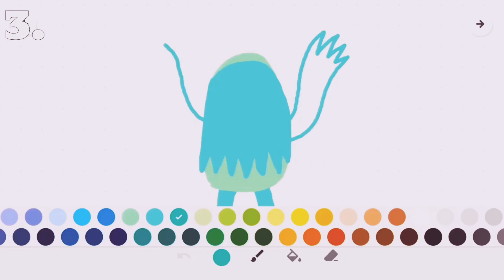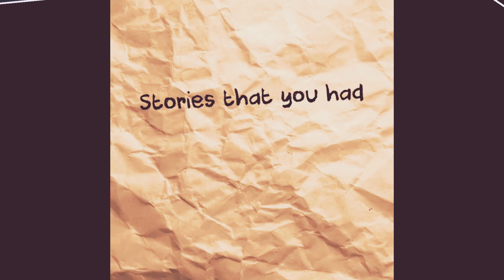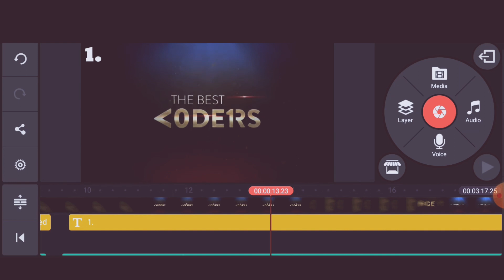Top 5 Best Animation apps For Android | Make 3D Animation Video On Mobile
Top Best Animation apps For Android |  Animation Apps For mobile + Tutorial on How I edited this Video

1. MJOC2